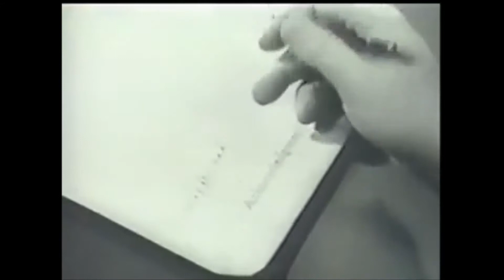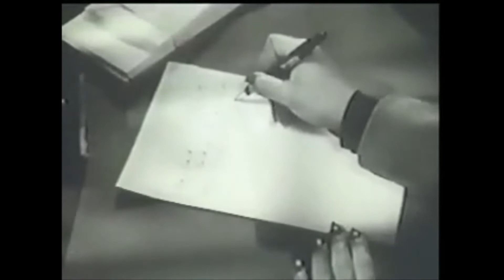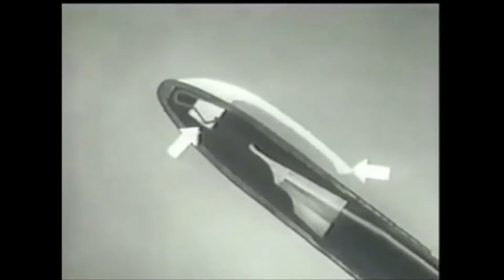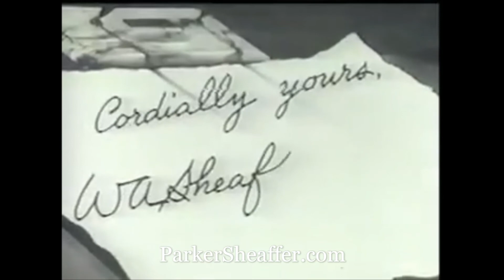W. A. Sheaffer´S Pen Co 1943. Right To the Point.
As a way to explain rationing policies to its distributors and highlight the need for their dedication to producing war material, the W.A. Sheaffer Pen Company produced a wartime movie titled "Right to the Point."
In its final minutes we will be able to see too an interview to W. A. Sheaffer and his son Craig.
This industrial film was filmed by the Jam Handy Organization Productions. In the producer archives the film appears as completed on July 12, 1944, under its job number M-1459.  During the film, intended for its vendors, franchised dealers, and final customers, the W.A. Sheaffer Pen Co. details the war effort they are carrying out and, consequently, why the production of fountain pens has been significantly reduced.
The first war assets contract came from the signal corps in September 1941. It was a kind of "educational" contract for management and employees. With this lesson learned, the company received its first major contract shortly after Pearl Harbor. What had been a warehouse former paste paper mill at Avenue O and 20th street was rebuilt for the equipment and manufacturing facility. It was knowns as Plant #2 or the “War Plant”. The acquisition of equipment and facilities began in early 1942.
The production of fuse detonators was underway in May 1942. The company worked under guidelines and quotas by the War Production Board (WPB). It's interesting to see in the film what kind of high-precision components they were making; telephone plugs, bomb fuse components and detonation mechanisms for aerial bombs and artillery shells, and high-precision instruments for automatic radio tuners system for the signal corps with frequency change every eight second between aircraft so the enemy couldn’t follow the transmission nor discover the support fleet.  The company had 2,500 employees and maintained WPA contracts until war finalization. The Army and Navy recognized the company's excellent work by awarding with its "E" award for excellence.

However, Sheaffer continued to research and develop improvements on new fountain pen designs and features during the war, so the film features a number of Sheaffer´S improvements in their fountain pens and mechanical pencils that will appeal to both collectors and friends of history. Right to the Point, explains the design of the Triumph radial feeder and its system against dripping and spills when the pen is subjected to variations in temperature and pressure. It also describes the design of its point, the "rocking chair" profile and the ability to write upside down. Other scenes show the new Fineline leads or the tests that Sheaffer used to demonstrate the durability of clip designs or fill systems. It also highlights the prompt response of the Repair Service, and other aspects such as the elastic innerspring clip and the ringed section that, in practice, we will not see until 1945.

Este cortometraje industrial fue filmado por Jam Handy Organization Productions. En los archivos del productor la película aparece como terminada el 12 de julio de 1944, bajo su número de trabajo M-1459.
Durante la película, destinada a sus proveedores, distribuidores franquiciados y clientes finales, el W.A. Sheaffer Pen Co. detalla el esfuerzo bélico que están llevando a cabo y, en consecuencia, por qué la producción de plumas estilográficas se ha reducido significativamente.
El primer contrato de activos de guerra provino del cuerpo de señales en septiembre de 1941. Era una especie de contrato "educativo" para la gerencia y los empleados. Con esta lección aprendida, la compañía recibió su primer contrato importante poco después de Pearl Harbor.
Lo que había sido un almacén en O Avenue fue reconstruido para el equipo y la planta de fabricación. La adquisición de equipos e instalaciones comenzó a principios de 1942. La producción de detonadores de fusibles estaba en marcha en mayo de 1942
La compañía trabajó bajo las directrices y cuotas de la Junta de Producción de Guerra (WPB). Es interesante ver en la película qué tipo de componentes de alta precisión estaban haciendo; componentes de fusibles y mecanismos de detonación para bombas aéreas y proyectiles de artillería, e instrumentos de alta precisión para el sistema de cambio automático de frecuencia en radios automáticas para el cuerpo de señales.
El Ejército y la Marina reconocieron el excelente trabajo de la compañía al otorgarle su premio "E" a la excelencia. La compañía mantuvo contratos WPA hasta la finalización de la guerra.
La película también incluye algunas grandes escenas sobre el plumín Triumph, tinta, y otros aspectos como el clip de primavera que complacerá tanto a los fans y coleccionistas como a amigos de la Historia. En los minutos finales podremos ver una entrevista a W. A. Sheaffer y su hijo Craig.